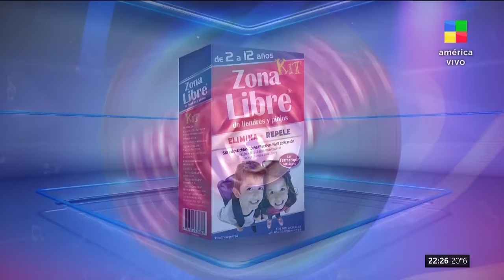Flor Vigna: su separación de Luciano Castro + Nuevo tema NocheAlDente | Programa completo (20/3/24)